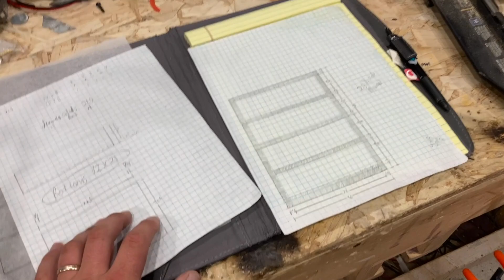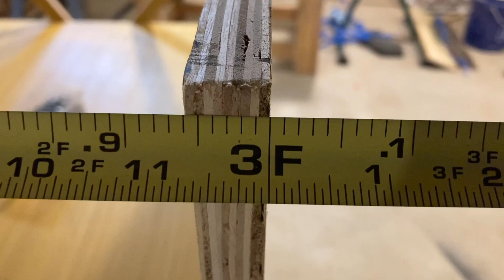Custom Oversized 4 Drawer Dresser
I make a oversized 4 drawer dresser with full extension under mount soft close slides for my kid. Its just simple painted 3/4 plywood for speed and simplicity.